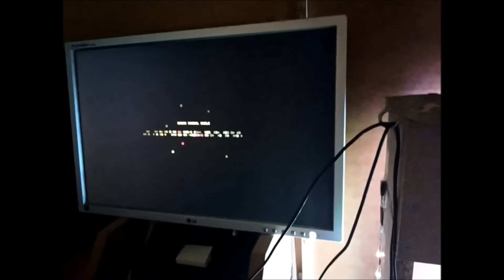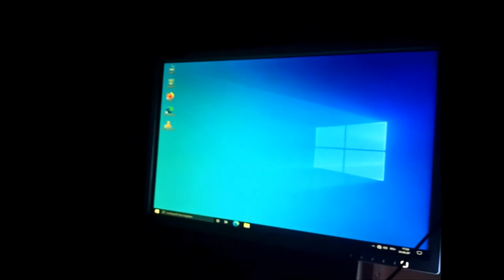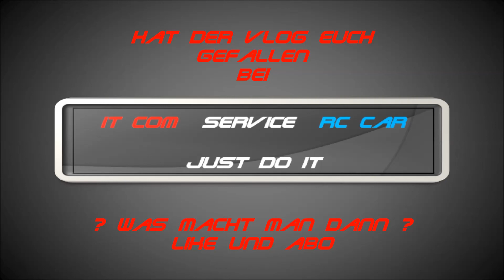Silver Stone PC - Start Problem, wird Heiß + Service - Teil 3 - IT Com & RC Car Service / just do it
IT COM & RC CAR SERVICE - ist ein just do it – wo alles gezeigt wird mit Trick´s und Tipp´s und Quick und Video und Tutorial !
Willkommen meine YouTuber Freunde, freue mich das ihr mein Video Vlog gewählt habt, denn hier zeige ich euch ein Silver Stone Office PC, denn er hat Start Probleme und wird Heiß - und dazu mache ich dann auch ein Komplett Service, Teil 3, wenn der Vlog gefallen hat dann lasst mir ein Like und Abo, danke ihr seit die Besten.

Hey Leute ich wollte euch mal so vorstellen wie ich ein alten _______ zum Leben erweckt habe, in diesem Tutorial Video sind ein paar Quick Tipp´s und Tricks die ich hier angewendet habe, also falls ihr ein paar Fragen oder Iden habt dann schreibt mir in den Kommentar , und wünsche euch viel Spaß mit dem Video!

Wie man zum Beispiel ein Office PC oder ein Gaming PC selbst Baut und aufsetzt und Voreinstellungen fein abstimmt und den IT Com auch besser machen kann! Wie man zum Beispiel ein RC Car Standard oder ein RC Car Raceing zusammen Baut und Voreinstellungen fein Trimmt und den RC Car auch besser machen kann!

Möchtest du deinen fertigen oder deinen eigenen IT Com & RC Car aufrüsten oder Bauen, weißt aber nicht genau, worauf du achten solltest?
Oder hast du vielleicht schon ein IT Com & RC Car, doch dieser will aber nicht so richtig funktionieren?
Dann bist du hier genau richtig, ich biete dir wöchentlich neuen Input und Tricks und Tipp´s und Quick und Videos sowie auch Tutorial an, um dein IT Com & RC Car auf dem gewünschten Ziel zu bringen!

Ich bin seit einigen Jahren erfolgreich als Hobby – IT Com & RC Car Service – Experte unterwegs und betreibe erfolgreich von Freunden und Arbeitskollegen
die IT Com & RC Car.
Hier möchte ich mein Wissen mit euch teilen – und gebe auch konkrete Schritte um das Gelernte sofort in die Tat umzusetzen, danke für euer Vertrauen und wenn euch das Video Tutorial gefallen hat dann ein Daumen hoch würde mich freuen und nicht Abonnieren nicht vergessen,
danke euer Many

Die Auflistung jeder Artikel für

Mein Equipment
Kamera und Audio Recorder und Mikrofon sind von : ´´Blackview bv9700 pro´´

Windows 7, 8, 10, echt günstig kaufen von : ´´esdownload inkl. Key´´